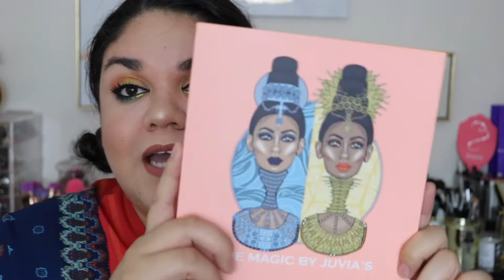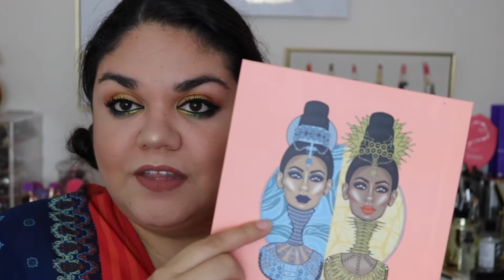Magic Palette | Juvias place | swatches and review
Hey guys heres my review and swatches on the new palette from Juvias place.

MorpheMe: use the link below and get a FREE brush in your first month!!